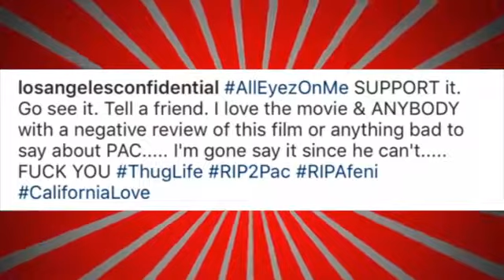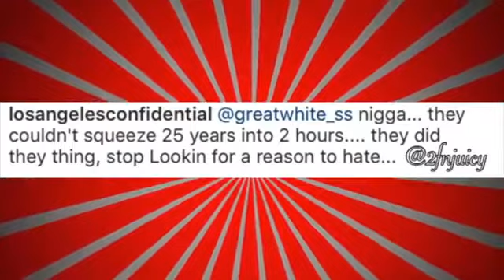The Game Disses 50 Cent For Hating On 2pac All Eyez On Me Movie